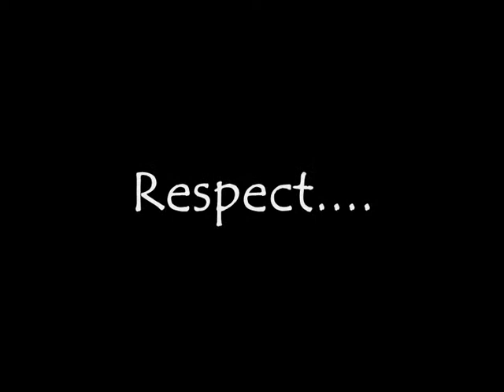Judo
Here some Judo Throws wich i think are the best in YouTube!
Song: Fire Song by Volbeat